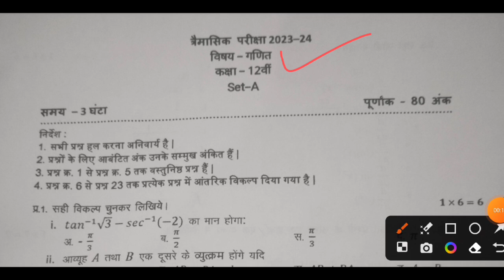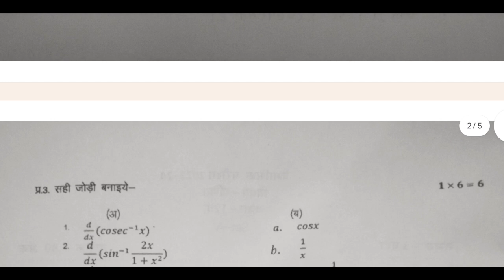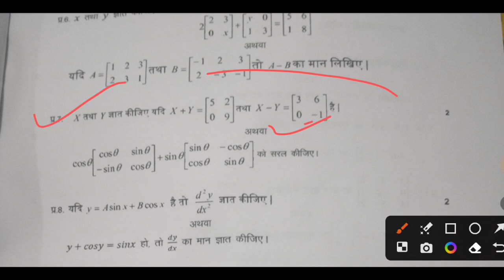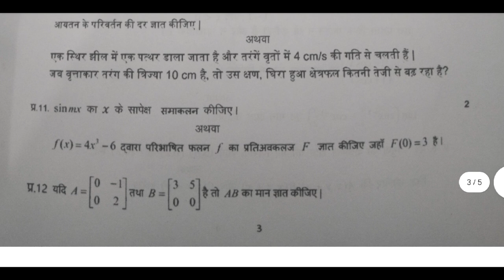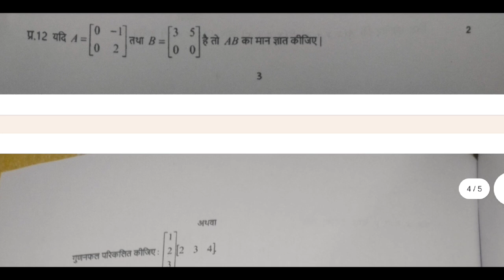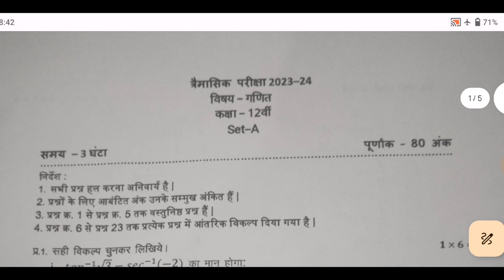कक्षा 12 वीं गणित त्रैमासिक परीक्षा रियल पेपर 2023-24 || 12th mathematics trimasik pariksha paper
Your Queries-
class 12th math trimasik pariksha real paper
12th math trimasik pariksha real paper
mathematics trimasik pariksha paper 12th
12th class mathematics real paper
class 12 math real paper 2023
12th math trimasik pariksha real 2023
clasa 12th maths trimasik pariksha real paper
12th math trimasik pariksha real paper
mathematics trimasik pariksha real paper 12th
12th class mathematics paper 2023
class 12th trimasik pariksha mathematics paper
12th mathematics paper 2023
mpboard 12th mathematics paper
12th math real question paper 2023
class 12th math real paper
class 12th mathematics real paper 2023-24
12th math real question paper trimasik pariksha
12th mathematics paper
class 12th trimasik pariksha 2023 mathematics paper
trimasik pariksha math real paper class 12th